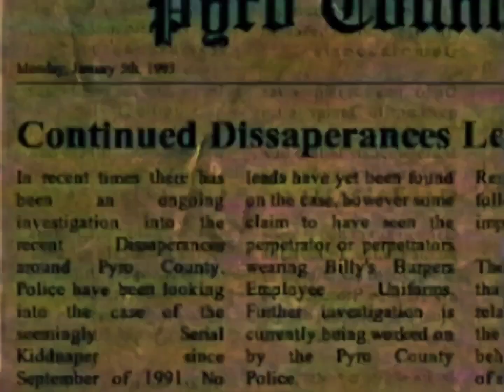Billy's Burgers (Official Trailer)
Billy's Burgers is a project I've been working on for quite some time. Hope you all enjoy!

Ik the trailer sucks but I assure you I put so much effort into the series. please stick around I can't wait to show you what I've been working on for the past 2 months!